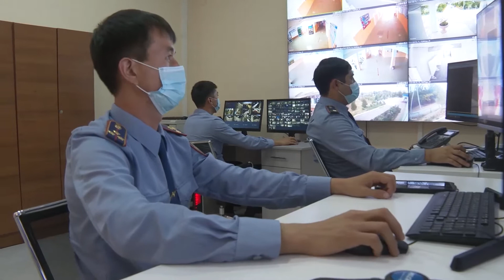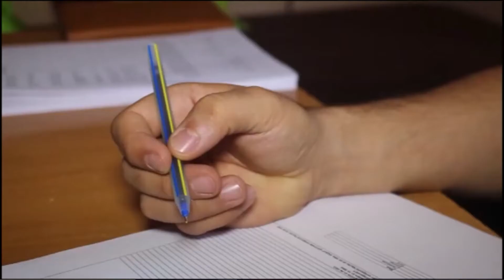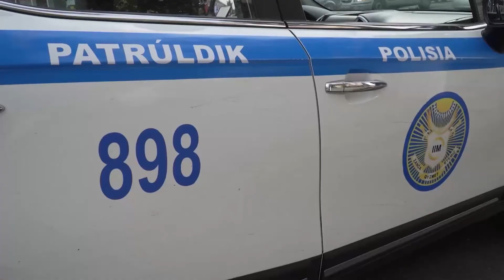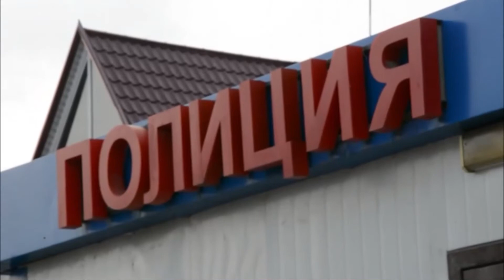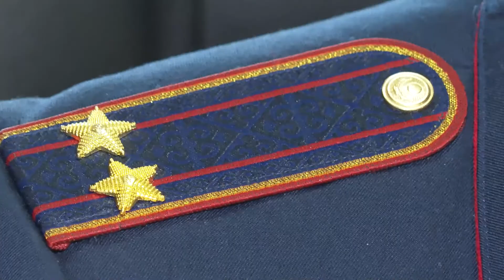Дабыл 02.11.2021ж шығарылым